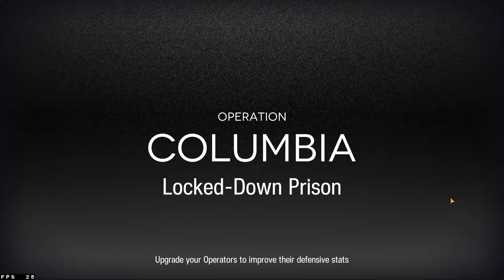Arknights CC#5 Day 12 Max Risk feat Firewatch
I wanted to get a cleaner recording, but it relied on Ambriel's stun.